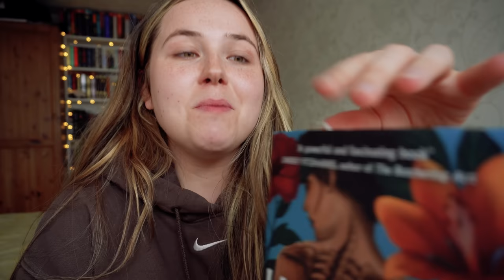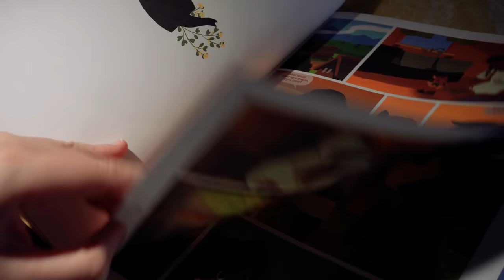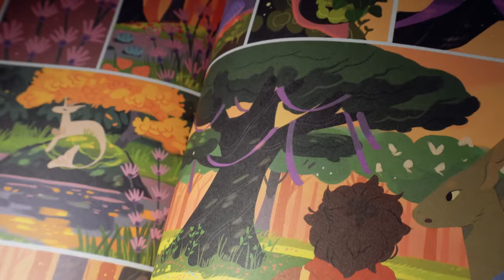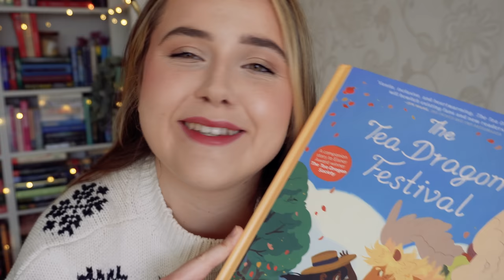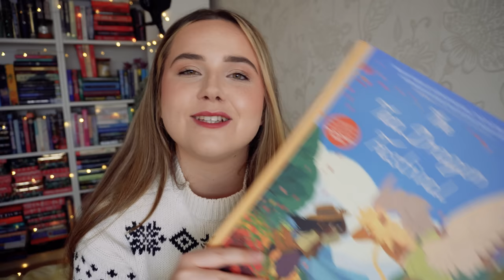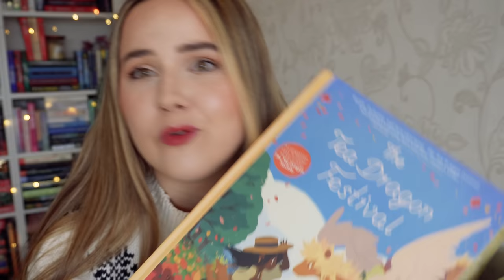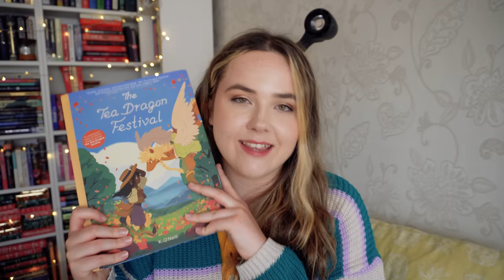reading the books i 'could NEVER fit into vlogs'🤭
Unwell Women: A Journey Through Medicine and Myth in a Man-Made World
The Tea Dragon Society by K O'Neill (1st in series)
The Tea Dragon Fesitval by K O'Neill
I'll Be Gone in the Dark by Michelle McNamara